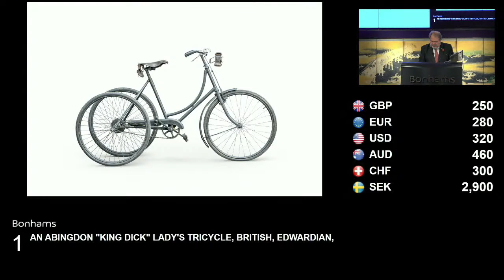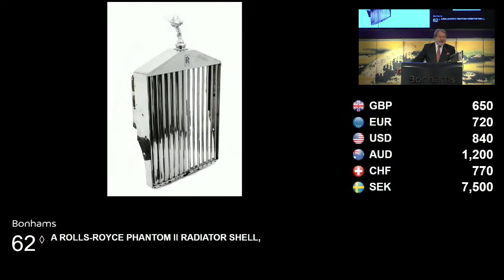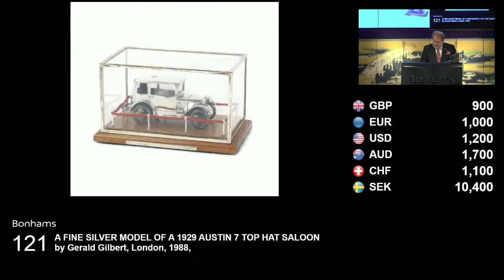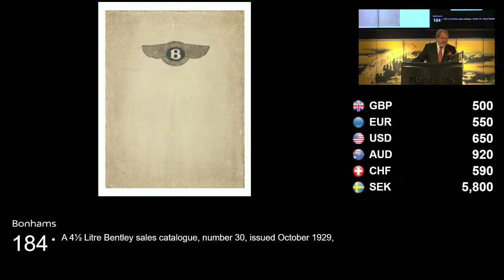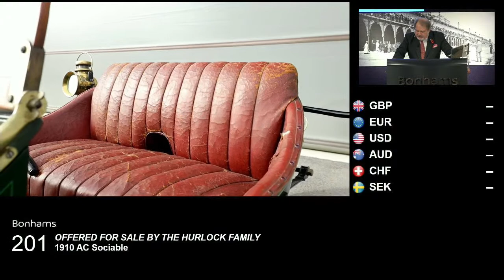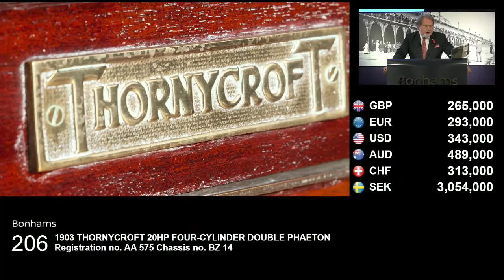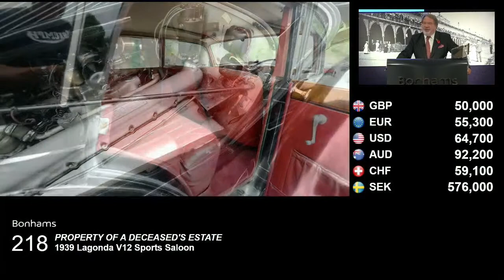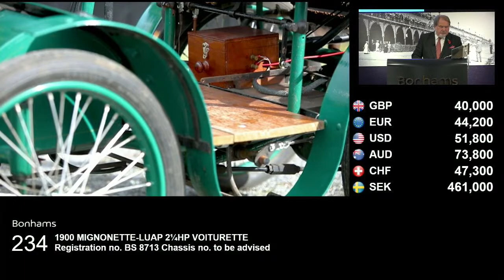Bonhams - The Golden Age of Motoring Sale '1886-1939' Live Auction Stream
Live auction stream. Stream begins at 13:00 GMT starting with lot 1.